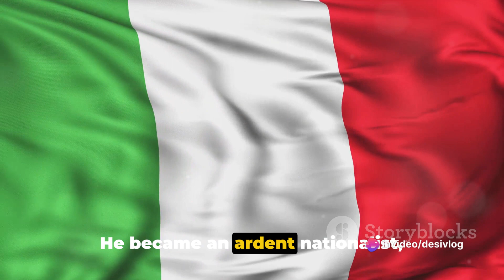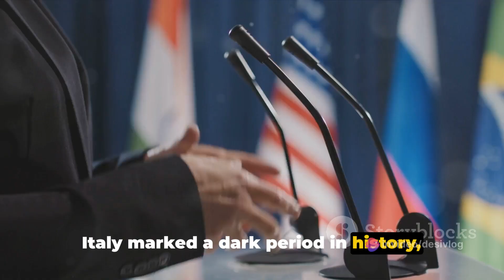Mussolini and the Dawn of Fascism: A Historical Dive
Step back in time with us as we delve into the turbulent era of the rise of Fascism under Mussolini, a pivotal chapter in world history that shaped the course of nations. Join us in this fascinating exploration of how Mussolini's authoritarian regime took hold, the impact it had on Italy and beyond, and the lessons we can learn from this tumultuous period.

OUTLINE:

00:00:00 The Early Influences
00:00:44 The Birth of Fascism
00:00:59 March on Rome and Consolidation of Power
00:01:21 The Fascist State
00:01:39 Characteristics of Mussolini's Regime
00:01:55 The Downfall of Mussolini
00:02:21 Understanding the Significance